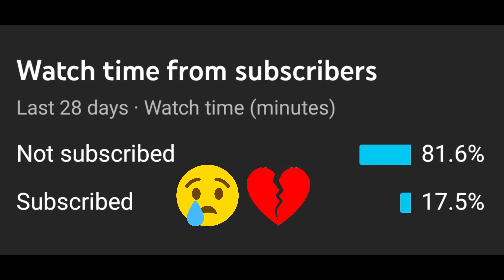Garena free fire best sensitivity settings for mobile auto headshot without dpi best highlights game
CONFIGURATIÓN PERFECTA PARA SAMSUNG
A3,A5,A6,A7,J2,J5,J7,S6,S7,S9,A10,A20,A30,A50,A70 FREE FIRE.

solo vs squad ranked headshot highlights,  with 50+ kills in just 3 games, mostly with headshot,

Samsung A and S series A10 A20 A30 A50 A70 A80 A20s A30s A51 A71. S6 S7 S8 S9 S10.

IPHONE
iPhone 6 iphone7 iphone7 plus iphone8 iphone 8 plus iPhone X

Huawei and realme
All Huawei and realme devices.

Bnl settings. Free fire best headshot rate, free fire Brazil, free fire Indonesia , free fire Europe,  free fire pc , alok in gold
Bnl settings vincenzo settings m8n settings ruok settings broken gaming settings 7h asap settings free fire pro tips, free fire hack, free fire solo, free fire solo vs squad,  free fire best settings for headshots, free fire kill record, free fire mena, free fire wall hack, free fire world cup, free fire money heist event , free fire new event,  free fire samsung phones, free fire I phone, free fire hacker , urban free fire account,  free fire best highlights ,  free fire highlights, free fire emulator,  free fire Xiaomi redmi note 7,8 free fire best emulator settings , free fire 1887 , free fire king of game, free fire best gameplay,  free fire live , free fire Thailand, free fire one shot , configurações de sensibilidade , free fire quick scope , free fire pro player , free fire iphone x, free fire macro , free fire mobile player, best headshot settings , free fire glitch,  free fire heroic , free fire grandmaster, free fire live, free fire blue stacks , free fire clash squad. Money heist, free fire Pakistan server, free fire Spain, free fire middle east,  free fire tricks, mystery shop, mystry shop 10.0 special raistar free fire Pakistan server,  free fire bug, free fire Pakistan free fire free fire Pakistan sudip sarkar gayancommunity, among us funny moments among us , free fire new server free fire gayan Sujan one free fire new update free fire OB update  free fire song free fire new character free fire new update today free fire patch update issue free fire Pakistan official best movement speed aimbot, ron gaming free fire  , dyland pros vs lokesh gamer , ysn fab family 2 feed , YSN  fab world in my palms , Pm bata rockstar,  auto headshots white 444 not human free fire Pakistan community, badge 99, pro player, clean bandit rockabye, triggered insaan , ncs , ducky bhai free fire , ducky free fire , gang gang, mood 24kgoldn ft. Iann dior cover, broken glass, world in my palms, Josh a pain, the Cm,  Pmbata rockstar  , beesto, titan scar, cupid scar, M4a1 earth, m1887 skin, perfect shot,  free fire new update, new gloo wall, faded wheel event, new incubator, mythpat free fire , new luck royal, booyah event free fire. DJ alok, garena free fire Pakistan official, free fire max best mobile player in Pakistan, perfect shot. Configuratión para Samsung a20 free fire
Configuratión para Samsung a30 free fire
Configuratión para Samsung a10 free fire
Configuratión para Samsung a50 free fire
Auto headshots free fire shotgun